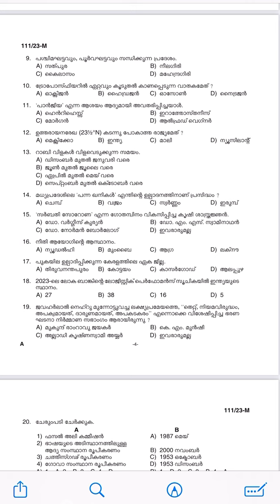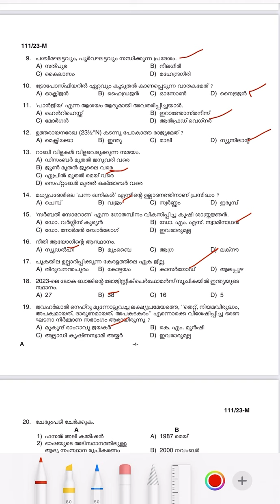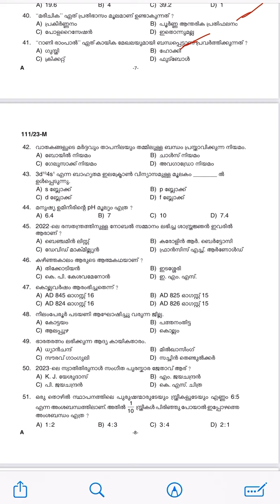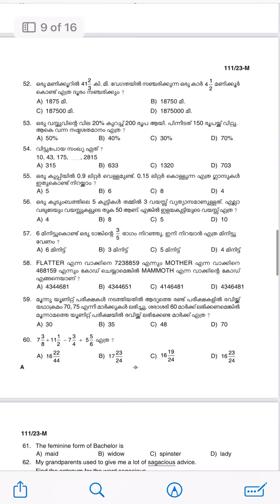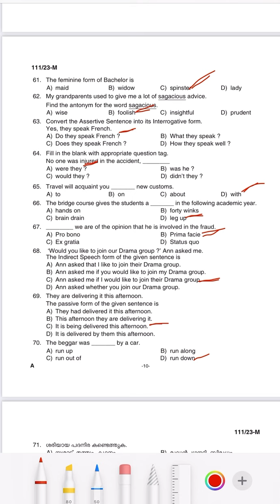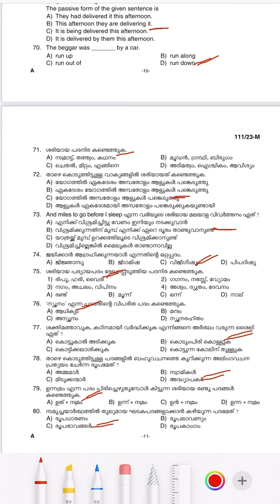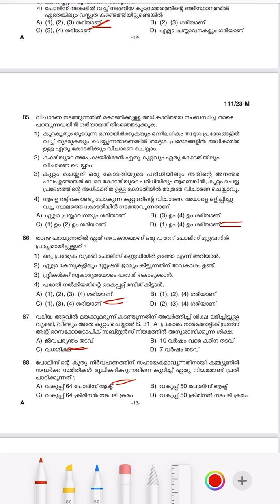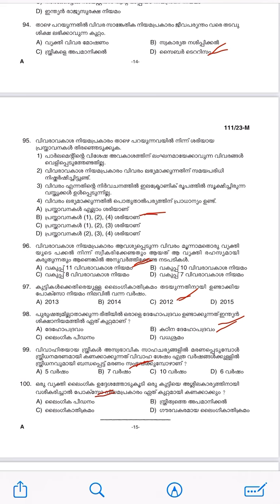WCPO PROVISIONAL ANSWER KEY വന്നു...| 111/2023 | CPO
2023 ലെ പരീക്ഷകൾക്ക് വേണ്ടിയുള്ള ക്ലാസുകൾക് ബന്ധപ്പെടുക

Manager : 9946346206